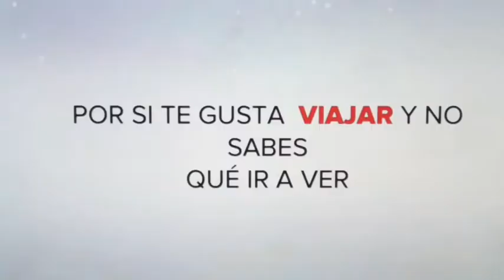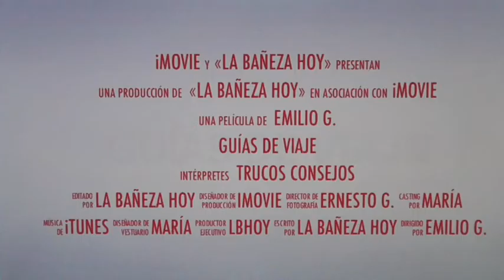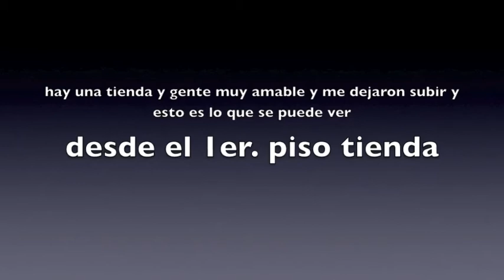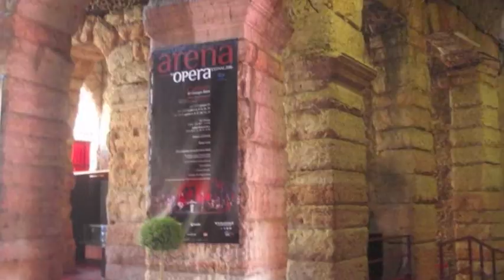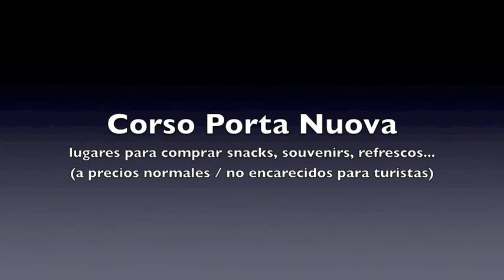7. Verona en una mañana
Capítulo 7 de la Guías de viajes. Verona (Italia)
En mi tour por 15 ciudades, de 5 países, en 10 días, visité todo esto